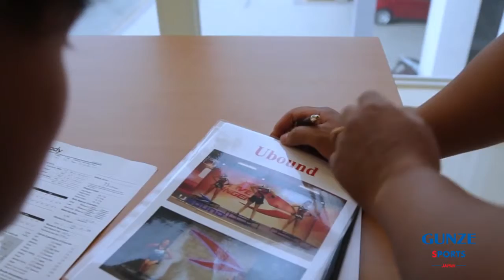InBody Machine Orientation & Fitness Counseling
We use the comprehensive InBody 270 Machine to measure and determine your overall Fitness Level.  The test examines your body composition, muscle-fat proportion, obesity level, and Segmental Lean Analysis. These include:
1. Level of body mass, fat, and muscle
2. Amount of water in body, nutrients and minerals composition
Obesity level
3. Areas of excessive or insufficient muscle/fat
4. Imbalance between corresponding segments e.g. right arm and left arm
5. And much, much more!